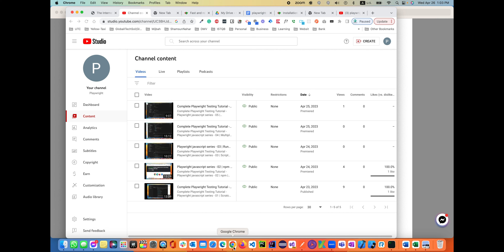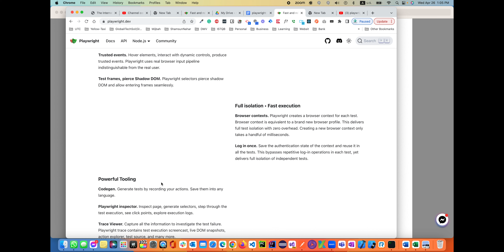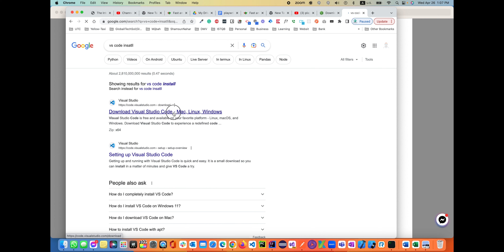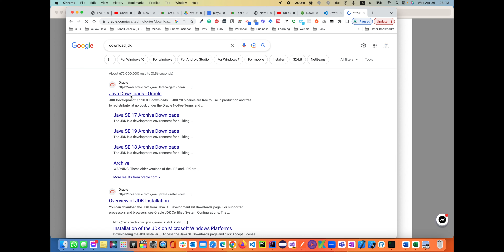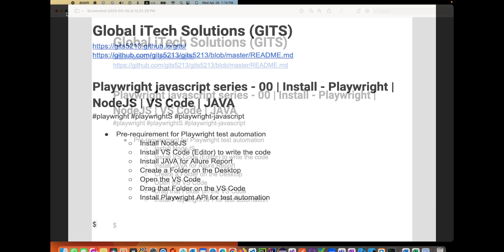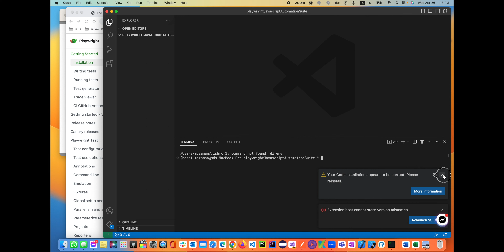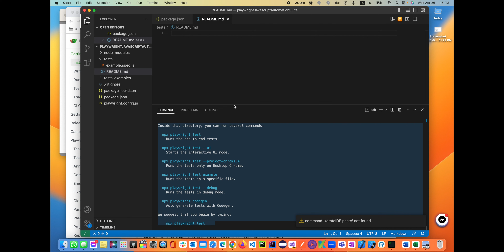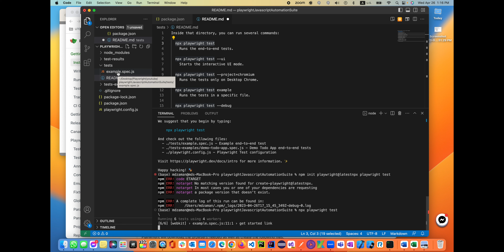GITS-Playwright Javascript UI Automation Series-00 | Install - Playwright | NodeJS | VS Code | JAVA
Playwright Javascript UI Automation Series-00 | Install - Playwright | NodeJS | VS Code | JAVA

Pre-requirement for Playwright test automation
Install NodeJS
Install VS Code (Editor) to write the code
Install JAVA for Allure Report
Create a Folder on the Desktop
Open the VS Code
Drag that Folder on the VS Code
Install Playwright API for test automation